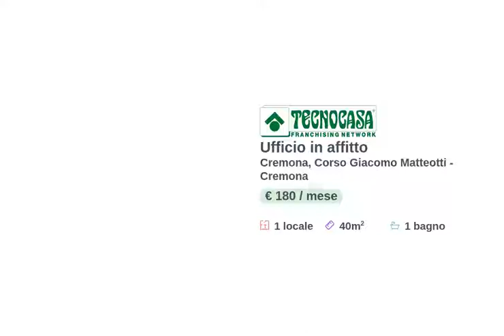CREMONA - UFFICIO 40 MQ - AFFITTO